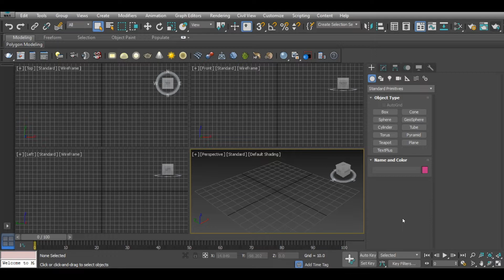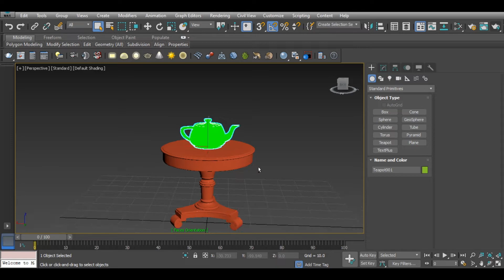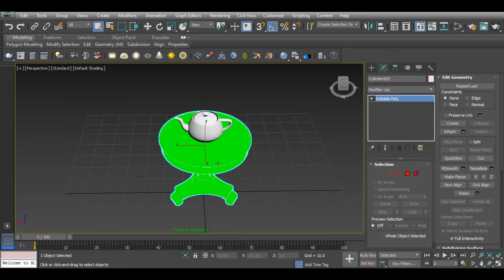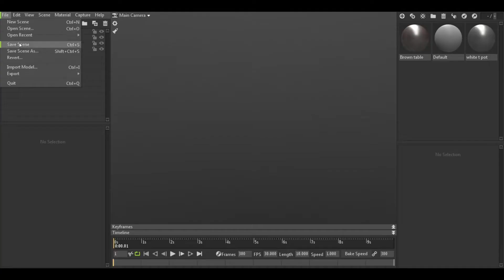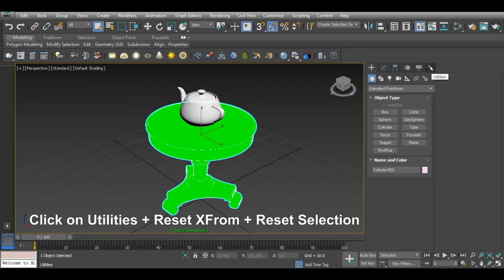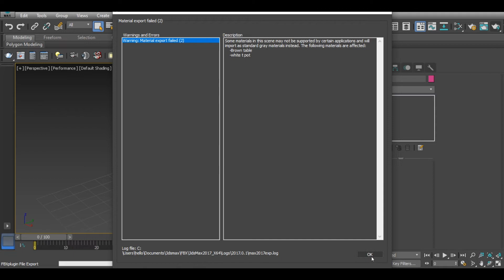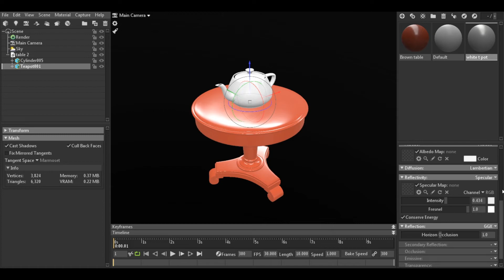How to Fix Flip Normal 3ds max to Marmoset toolbag tutorial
Hey, in this tutorial How to fix flip normal in 3ds max to export in Marmoset toolbag two 2 examples . Hindi and English
 I'm going to give you a little explanation of Back-Face Culling/ Flip Normal It's not an exciting subject, but it's a fundamental piece of 3D modelling .

This is my first voice over video so i'm quite nervous 😃 : )

If you have any Question comment down blow .